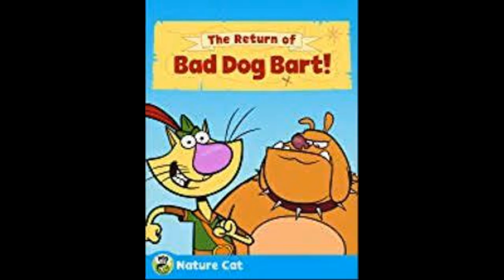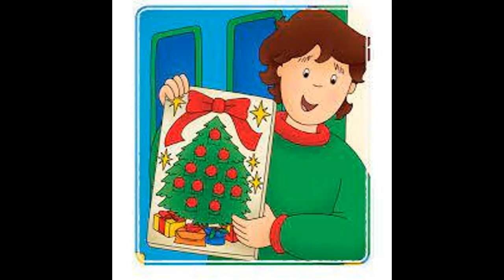My Top 12 Christmas movies Part 1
Here is the first part of My Top 12 Christmas Movies. Sorry about how late it came I just got busy in real life and it was hard for me to pick which of these movies are my favorite but here it is I hope you enjoy the video see you in Part 2!